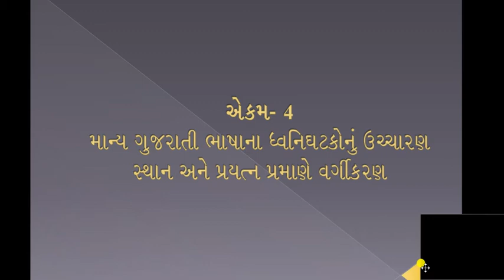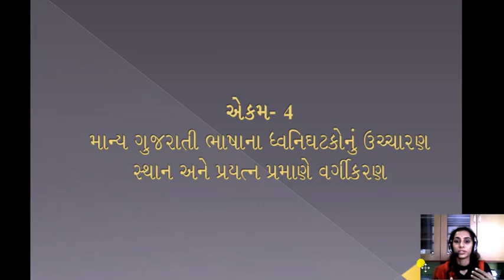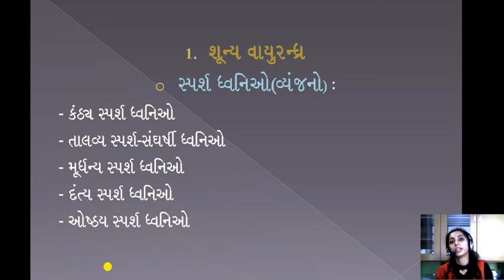માન્ય ગુજરાતી ભાષાના ધ્વનિઘટકોનું ઉચ્ચારણ સ્થાન અને પ્રયત્ન પ્રમાણે વર્ગીકરણ 1. શૂન્ય વાયુરન્ધ્ર